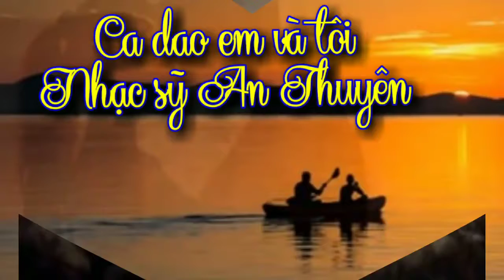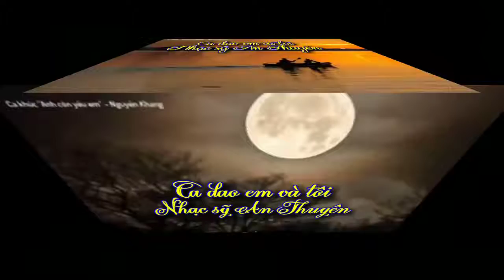CA DAO EM VÀ TÔI CỦA NHẠC SỸ AN THUYÊN (Song Ca)